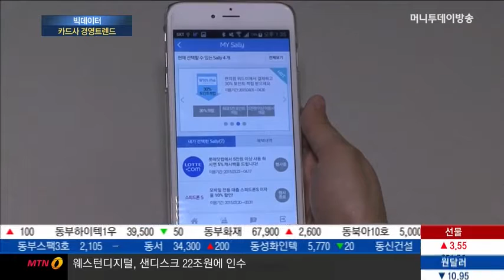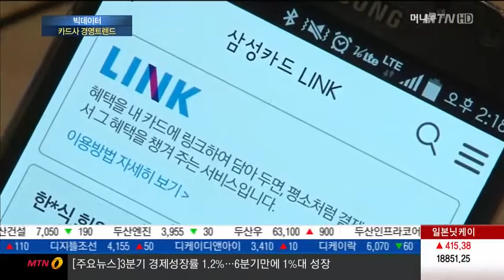전 카드사로 번진 빅데이터 경영, 각사 차별성은?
카드사의 빅데이터 기술을 활용한 경영 전략이 날로 진화하고 있습니다. 신한카드와 삼성카드가 주도했던 빅데이터 경영은 이제 전 카드사로 번진 모습인데요. 카드사별로 어떤 특징과 정점이 있는지 이애리 기자가 짚어봤습니다.